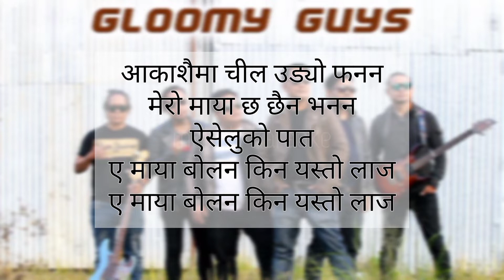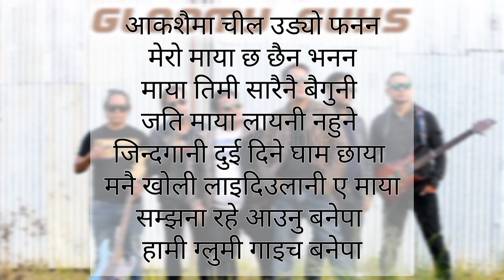Aakaasai ma karaoke with lyrical Gloomy Guys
आकाशैमा चील उड्यो फनन
मेरो माया छ छैन भनन
ऐसेलुको पात
ए माया बोलन किन यस्तो लाज

माया किन तिमी नबोली हिड्यौ
आँखा जुद्दा धुलिखेल बजारमा
ओठ टोकि मुसु मुसु हासेर
लठै पर्यौ हामीलाइ माया जालैमा
माया तिमी सारैनै बैगुनी
जत्ती माया लायनी नहुने
ऐसेलुको पात
घुम्न जाउन बनेपा हामी साथ साथ

घुमाइ दिउला तिम्लाइ पनौती मेला
माया गास्ने हाम्रो यहि नै हो बेला
लाइ देउ माया तिमी नमानी डर
दुई दिने जिन्दगी को छैन है भर

आकशैमा चील उड्यो फनन
जति माया लायनी नहुने
जिन्दगानी दुई दिने घाम छाया
मनै खोली लाइदिउलानी ए माया
सम्झना रहे आउनु बनेपा
हामी ग्लुमी गाइच बनेपा
आकासैमा चील उड्यो फनन
ऐसेलुको पात
घुम्न जाउला बनेपा हामी साथ साथ
अन्धेरो छ तिमी बिना यो जुनेली रात